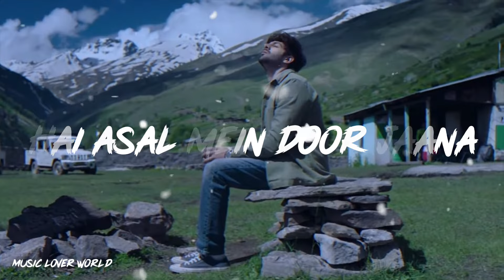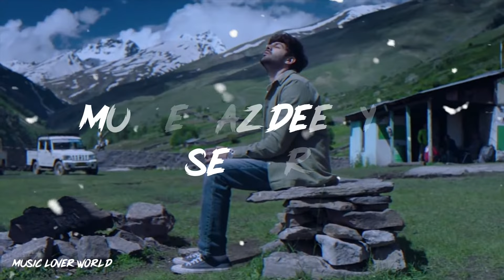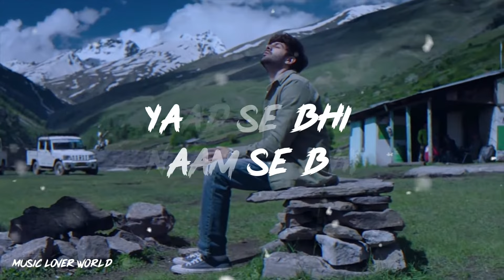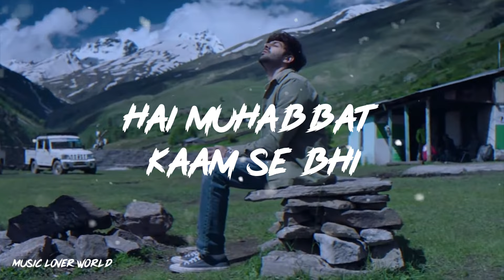Yeh Dooriyan - WORMONO Lofi Remake (Slowed + Reverb + lyrics)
lyrics

Yeh dooriyan
Yeh dooriyan
Yeh dooriyan

In raahon ki dooriyan
Nigahon ki dooriyan
Hum rahon ki dooriyan
Fanah ho sabhi dooriyan

Kyun koi paas hai
Door hai kyun koi
Jaane na koi yahan pe

Aa raha paas ya door mein ja raha
Janu na mein hoon kahan pe

Yeh dooriyan

Yeh dooriyan
Yeh dooriyan

Kabhi hua yeh bhi
Khali rahon pe bhi
Tu tha mere saath

Kabhi tujhe milke lauta
Mera dil yeh khali khali haath
Yeh bhi hua kabhi
Jaise hua aabhi
Tujhko sabhi mein paa li

Tera mujhe kar jaati hai dooriyan
Satati hain dooriyan
Tarsati hain dooriyan

Kaha bhi na mene
Nahi jeena mene
Tu jo na mila

Tujhe bhule se bhi na
Bola na mene chahun fasla

Bas fasla rahein
Ban ke kasak jo kahen
Ho aur chahat yeh aur jawan
Teri meri mit jaani hai dooriyan
Begani hai dooriyan

Yeh dooriyan

🌨 Vocal Conductors - Akashdeep Sengupta